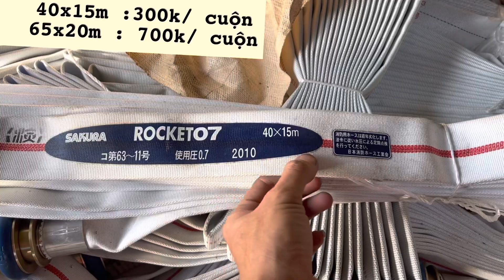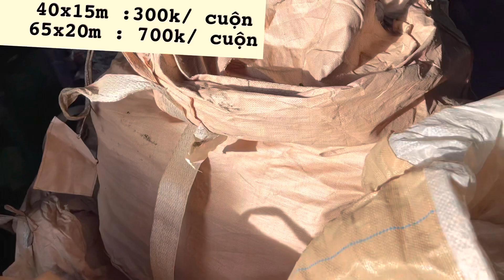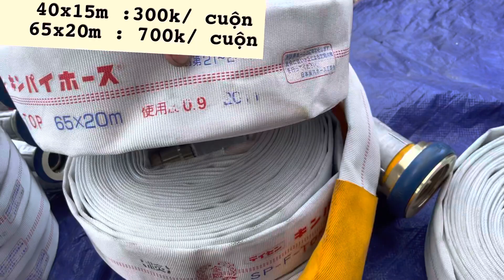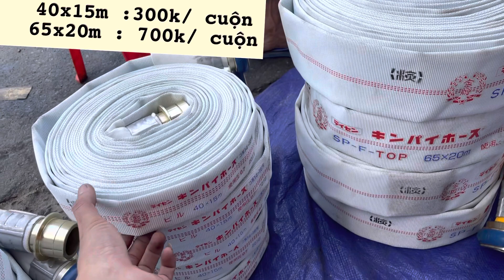Mới Về 2 Tấn Ống Nước Cứu Hoả, Ống Chữa Cháy Hàng Nhật Bãi Mới 100% LH 0908875468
Mới về gần 2 tấn ống nước cứu hỏa ống nước chữa cháy
- Ống Cứu Hỏa 60mm x 20m
- Ống Cứu Hỏa 40mm x 15m
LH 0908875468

1. Tài khoản Eximbank CN Dĩ An, Bình Dương: 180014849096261 - Nguyễn Duy Khánh
2. Tài khoản Vietcombank CN Bình Dương: 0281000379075 - Phùng Thị Minh Thùy